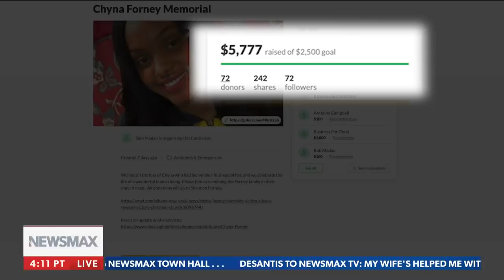Swamp Child O' Mine | Greg Kelly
'SWAMP CHILD!' Why do Cheney-like lawmakers do what they do? Because of a promise made by the former president, says Greg Kelly. - via Greg Kelly Reports, weekdays at 7PM ET on Newsmax TV